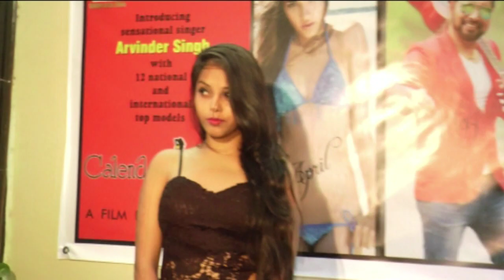Arvinder Singh At The Muhurat Of Calendar Shoot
Arvinder Singh makes his presence felt at the muhurat shot Calendar Shoot.